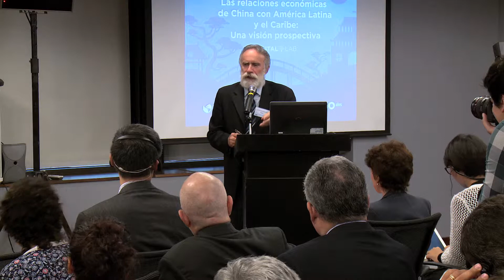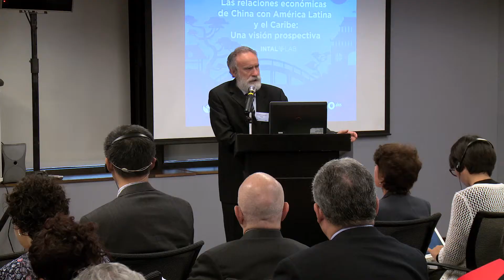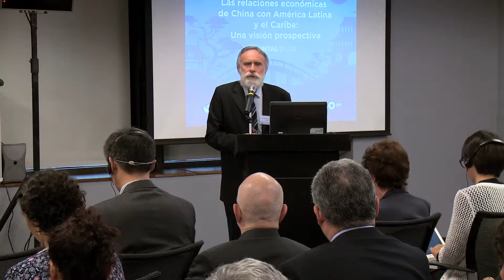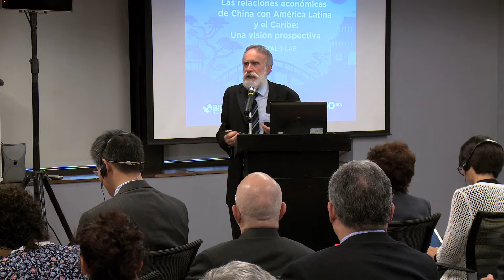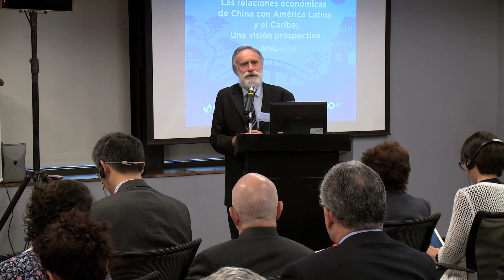Presentación de Florisvaldo Fier - Las relaciones económicas de China con América Latina y el Caribe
SEMINARIO: Las relaciones económicas de China con América Latina y el Caribe: Una visión prospectiva
Buenos Aires | 11 de noviembre de 2015